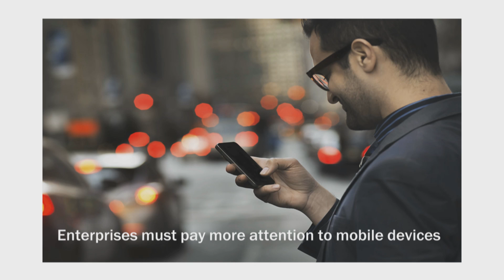Eugene Kaspersky, the most dangerous trends in the cyberspace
Eugene Kaspersky, CEO, Kaspersky
shares his views on the most dangerous trends in the cyberspace and how Enterprise's have to adapt their security strategies to the modern cyber threat landscape.